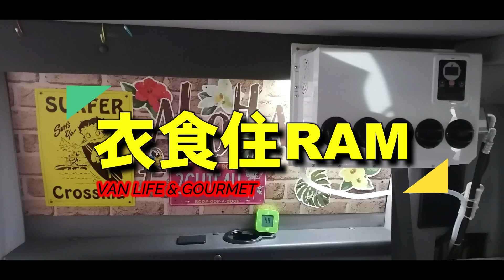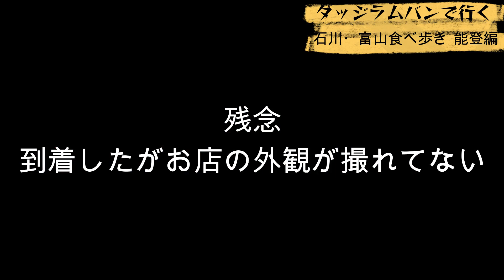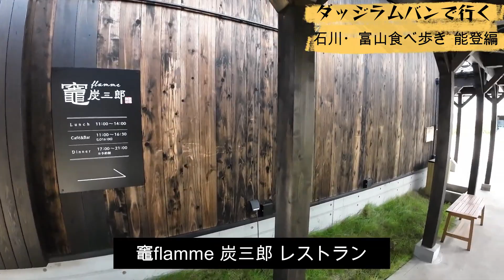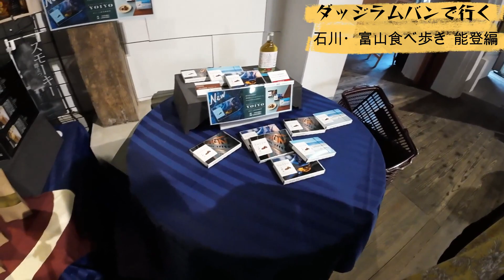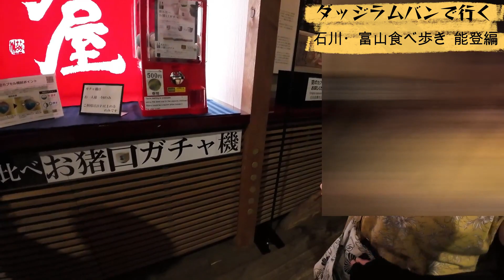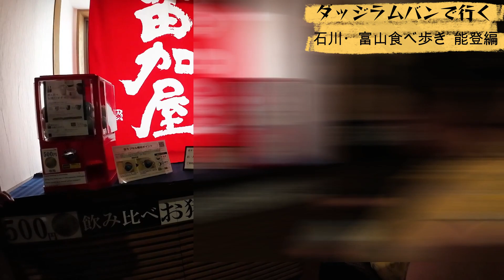【車中泊】三郎丸蒸留所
今回は、輪島のマリンタウンから白米千枚田へ行き、その後昼食を食べに鶏SOBAスプーンヌードルさんでお洒落なラーメンと食べて、道の駅雨晴に行き今回の目的地　三郎丸蒸留所へ行ってまいりました。最後までご視聴お願いします
（English）
This time, we went from Marine Town in Wajima to Shiroyone Senmaida, then had lunch at Chicken SOBA Spoon Noodles with stylish ramen, and then went to Roadside Station Amaharashi and headed to our destination, Saburomaru Distillery. rice field. Please watch till the end